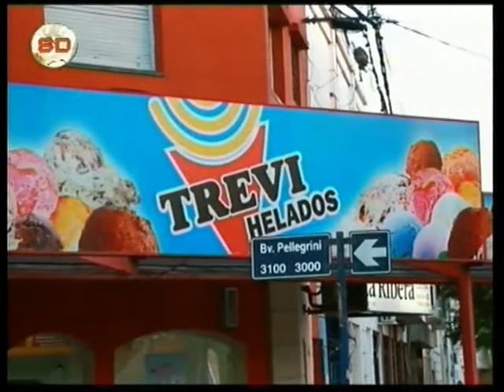La previa de Unión ante Belgrano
Los equipos y entrevistas a Mauro Pittón y Yeimar Gomez Andrade.